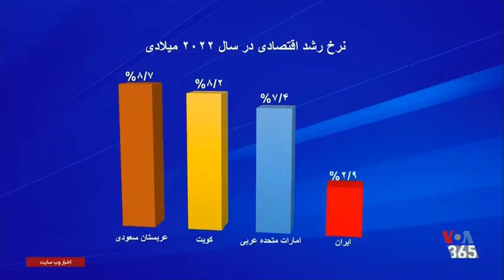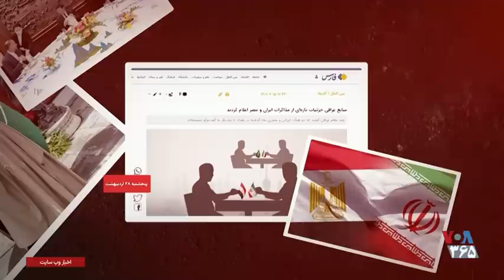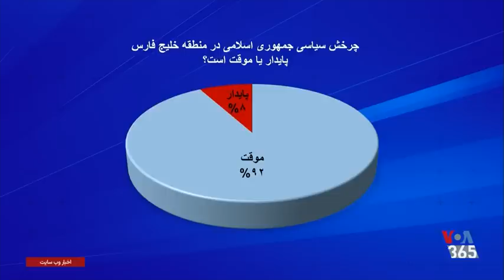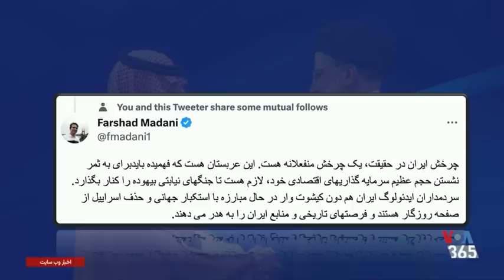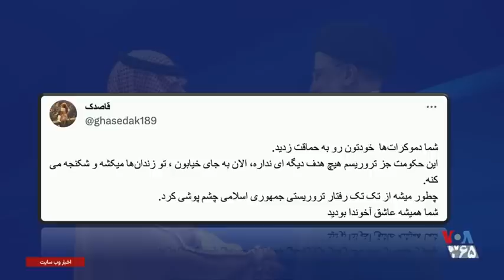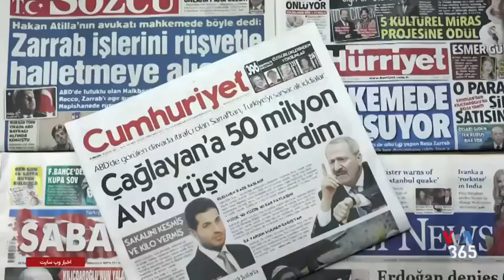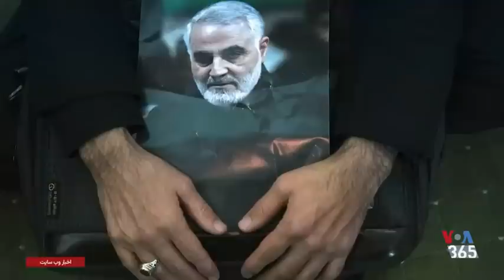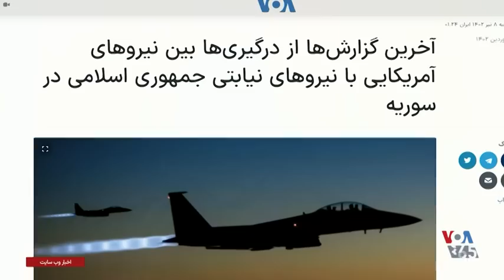ویژه برنامه: چرخش سیاسی در منطقه خلیج فارس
در این برنامه، دلایل از سرگیری روابط دیپلماتیک عربستان سعودی با جمهوری اسلامی را بررسی می کنیم و به پیامدهای تغییر روابط تهران با کشورهای منطقه خلیج فارس می پردازیم.